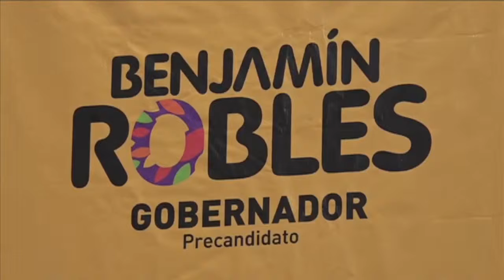Benjamín Robles Montoya aseguró que será el candidato del Sol Azteca a la gubernatura de Oaxa